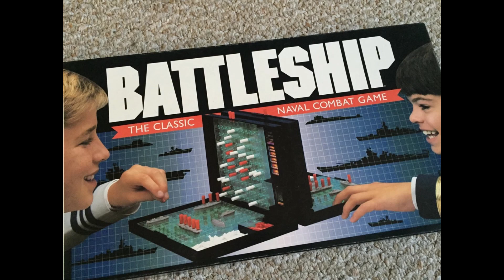You Sank My Battleship - Featuring Jody Hamilton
WE'RE UKRAINE
ENDURING HEARTACHE
WE DEMAND
NO RUSSIANS HERE
HE RESPONDS
YOU SANK MY BATTLESHIP

WE ARE UKRAINE
NO ONE INVADES US, THEY'RE WRONG
FIGHTING AGAINST HIM SO LONG
HE IS NOW MOANING